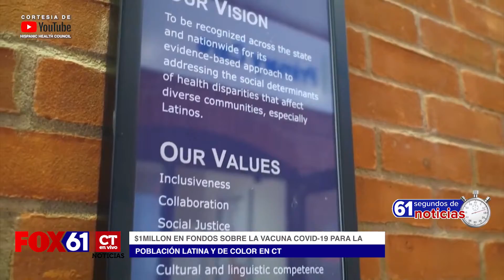61 Segundo de Noticias: July 7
Hispanic Health Council will receive $1M for Latino Community Outreach to encourage vaccination; Hispanic Health Council will receive $1M for Latino Community Outrea